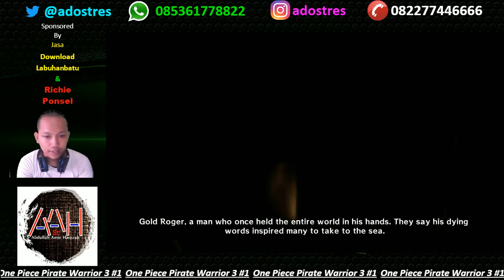Gameplay One Piece Pirate Warriors 3 #1 || adostres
di episode pertama ini menceritakan misi penyelamatan zoro, yang ditawan oleh angkatan laut, serta pertarungan luffy melawan capt morgan, angkatan laut yang jahat, bisa dikatakan corrupt lah ya...

dan untuk request video bisa ke contact dibawah ini...

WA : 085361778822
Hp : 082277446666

Perangkat yang saya gunakan
Monitor : LCD Lenovo 18.5inch
Casing : SPC SX-11-RD
Mainboard : Asus H61M-C
Processor : Intel Core i5-2500 CPU @ 3.30GHz
Hardisk : 500GB
RAM : 8GB (4GB x 2)
VGA : NVIDIA GeForce GT 730 2GB 128Bit
Speaker : Simbadda CST 5100N
Headset : Sades SA901
Webcam : M-Tech WB-100
Keyboard : K1MECA da GAMING
Mouse : Fantech Gragas Z3 & Macro X7-F7